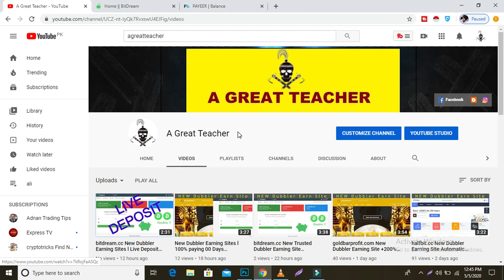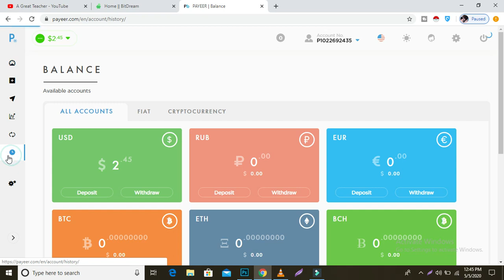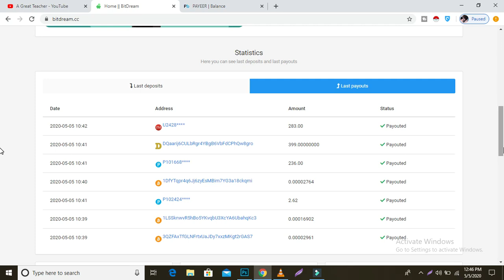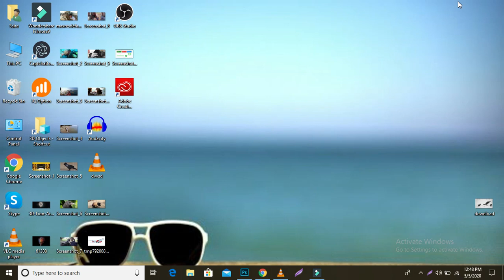bitdream.cc New Dubbler Earning Sites l Live Withdraw Proof l 200% Profit After 24 Hours